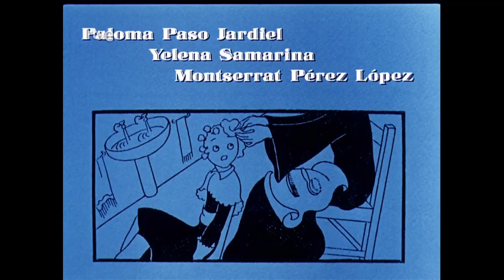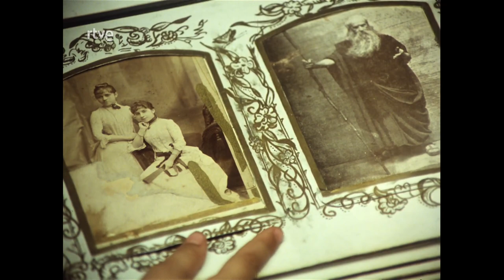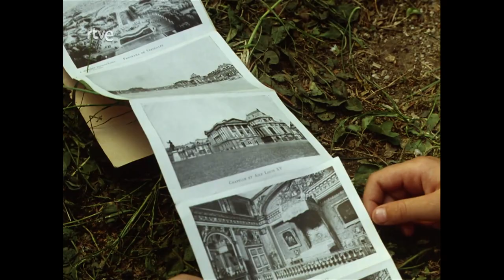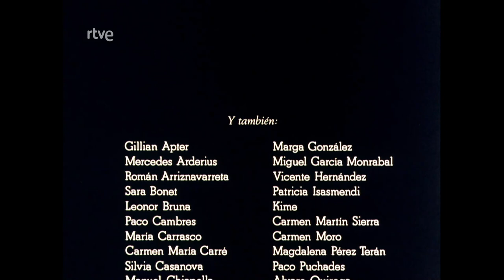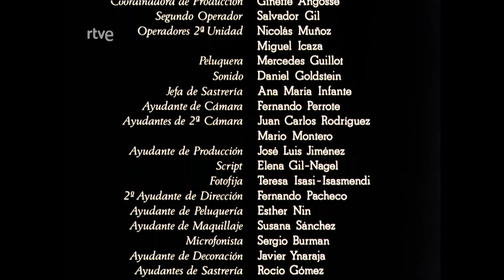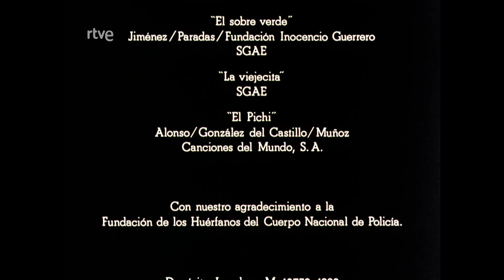Celia 1x03 "El Verano"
Puedes ver El verano en RTVE Play
Celia (Serie de television española
             Programas para todos los públicos
                                  Sinopsis
Celia es una niña de siete años, perteneciente a una familia de la burguesía madrileña de los primeros años de la República. La acción comienza la noche de Reyes, cuando Celia, como todos los niños, hace cábalas sobre la generosidad de sus majestades. Celia está convencida de que su madre es realmente un hada, y de que a ella no le puede pasar nada. En cuanto a su padre, cree que es el hombre más guapo y bueno del mundo. De la educación de Celia se encarga Miss Nelly, una inglesa austera, con quien la niña no congenia. Contrariando su voluntad, Celia lleva a su gata a la bendición de San Antón, ante el asombro e indignación de la institutriz. La fantasía desbordante de Celia origina pequeños dramas sin cuento, y con la mejer voluntad se ve envuelta siempre en desastres e incidentes. La Miss acabará despidiéndose y la madre le ruega entonces a su antigua niñera, doña Benita, que vuelva. Celia tiene un hermano pequeño al que llama Cuchifritín
                           Ficha técnica
Dirigido por
José Luis Borau
Reparto
Cristina Cruz Minguez, Ana Duato, Pedro Diez del Corral, Aurora Redondo, María Isbert, María Luisa Ponte, Tito Valverde
Géneros
Series Literarias
Idiomas
Castellano
Celia (serie de televisión)
Celia
Serie de televisión
Género
Drama, infantil, histórico
Creado por
José Luis Borau
Protagonistas
Cristina Cruz Mínguez
Ana Duato
Pedro Díez del Corral
Voces de
Cristina Cruz Mínguez (Celia; primera persona)
Compositor(es)
Vainica Doble
País de origen
España
Idioma(s) original(es)
Español
N.º de temporadas
1
N.º de episodios
6
Producción
Productor(es) ejecutivo(s)
José López Rodero
Productor(es)
José Luis Borau
Duración
49-58 minutos
Lanzamiento
Medio de difusión
La 1
Primera emisión
5 de enero de 1993
Última emisión
9 de febrero de 1993
                            Producción
Después de que los libros sobre Celia de Elena Fortún fuesen llevados a su atención por la escritora y guionista española Carmen Martín Gaite, el director y productor José Luis Borau insistió en juntos crear una adaptación televisiva de las obras de Fortún. Borau propuso el proyecto, pero al mismo tiempo no consideró en dirigirlo ya que él no creía tener la experiencia o la paciencia requerida para trabajar con niños o en una producción infantil; también en el pasado había dicho no tener el más mínimo interés en trabajar para la televisión o en películas de género histórico. Por esta razón, José Luis Cuerda fue asignado como director de la serie, pero fue Borau quien al final terminó en dicha posición. Carmen Martín Gaite no fue convencida con facilidad y no estaba segura de que el proyecto daría resultado o tuviese éxito. Cuando Televisión Española aprobó la creación de Celia, se comenzó una búsqueda por la niña ideal para el papel titular de Celia. Sin previa experiencia como actriz, Cristina Cruz Mínguez fue escogida entre 2.000 otras niñas que habían probado para el papel,
                          Cancelación
José Luis Borau explicó en una entrevista que tomó lugar en el año 1993 que la serie Celia había tenido problemas económicos antes de ser cancelada definitivamente. Durante los años en los que la serie había estado en producción, Televisión Española, que había financiado el proyecto hasta entonces, entró en una etapa económicamente desastrosa, lo cual puso en riesgo la producción de la serie. De hecho, la serie se hubiese cancelado de no haber sido que Borau tomó en sus manos la responsabilidad de financiar una serie tan costosa como lo era Celia. La serie marcaba la primera vez en que compañías televisivas europeas extranjeras, la italiana RAI, la francesa Antenne 2 y la alemana ZDF aceptaban un proyecto propuesto por TVE. José Luis Borau comentó en la misma entrevista que de no ser que se completase la serie, la relación entre TVE y sus socios extranjeros podría quebrarse. Aun así, fondos para completar a Celia no alcanzaron y la serie fue cancelada. El rodaje de la serie comenzó en junio del año 1991 y terminó durante las Navidades de ese año, algunas escenas quedando pendientes hasta 1992, y de los catorce guiones que se habían escrito sólo seis fueron utilizados, los cuales equivalen a los seis episodios completados de la serie.
                Premios Audiencia
La serie se emitió 5 de enero al 9 de febrero de 1993 consiguiendo atraer a más de siete millones de espectadores.
En el año 1993, Celia recibió el premio TP de Oro como Mejor serie dramática nacional en España. El TP de Oro se considera uno de los más prestigiosos, si no el más prestigioso, premio dado a los actores y programas de la televisión en el país. Además, el capítulo "Doña Benita" fue galardonado en el XII Festival Internacional de Televisión para Niños y Juventud con el Premio Danubio al programa más divertido.
Canal Miguel saez del Barrio